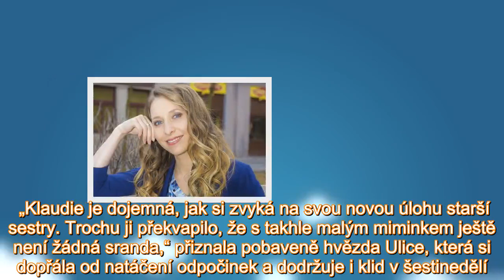Hvězda Ulice Bebarová utajila druhé dítě! Porodila holku, nebo kluka?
„Druhý porod byl pro mě krásný a zásadní životní zážitek. Na rozdíl od prvního, který nakonec skončil neplánovaným císařským řezem, byl tento spontánní," uvedla pro TV Nova herečka a dabérka s tím, ž